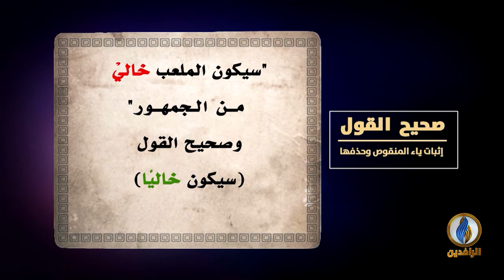لسان_العرب | صحيح القول - إثباتُ ياءِ المنقوصِ وحذفُها